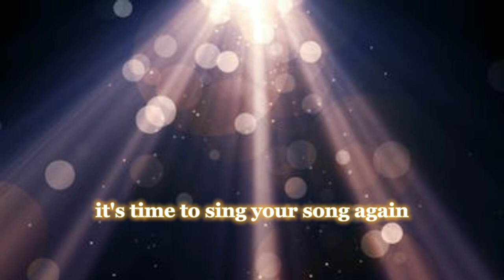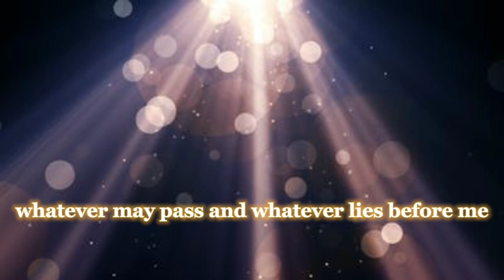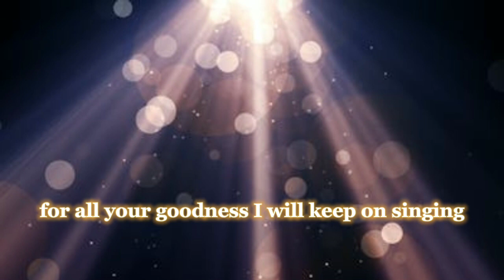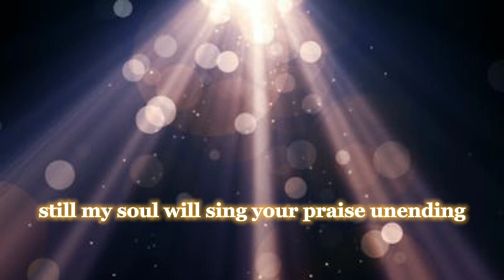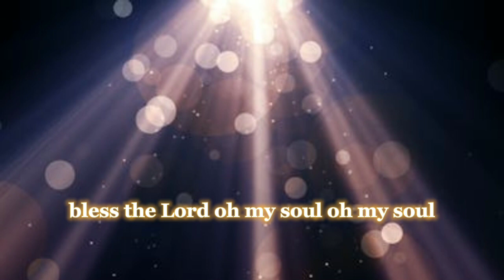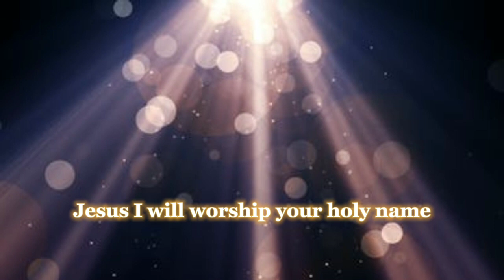10,000 Reasons (Bless the Lord)-Matt Redman/lyrics(holyworship)